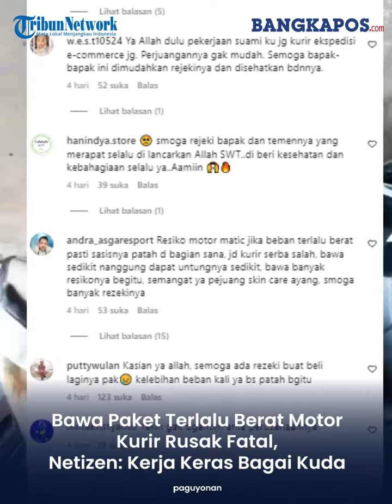Perjuangan Kurir Antar Barang, Netizen: Kerja Keras Bagai Kuda Hingga Motor Belah Dua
Dalam video tersebut memperlihatkan kerusakan yang fatal terjadi pada kurir tersebut. Sepeda motor kurir tersebut terbelah jadi dua, ketika dirinya sedang bekerja mengantarkan paket.